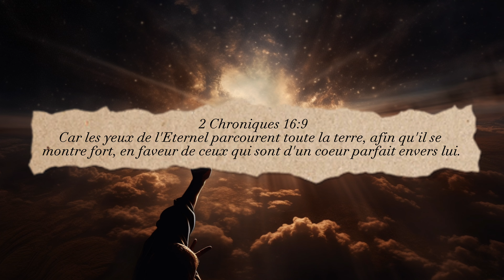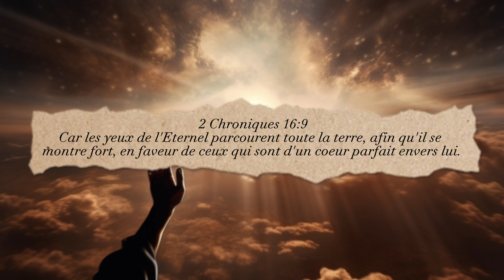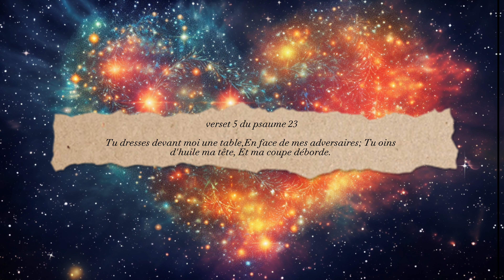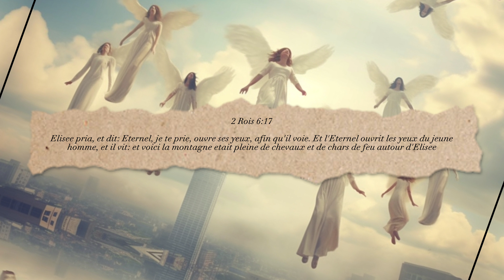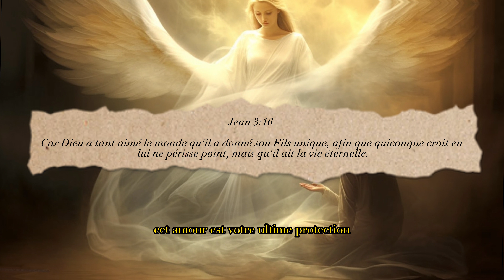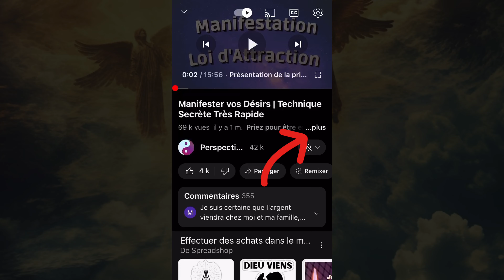😳 Les Personnes Spirituelles sont surveillées et protégées SANS le savoir (TRES PUISSANT)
Rejoignez Nous sommes constamment observés. Nous sommes surveillés et protégés dans le monde physique et le monde spirituel et nous ne le savons pas.

✅ CLIQUEZ ICI pour vous reconnecter à votre Ange Gardien et attirer l'abondance. Clic

🙏🏼 Vous souhaitez soutenir notre action ? Offrez un don